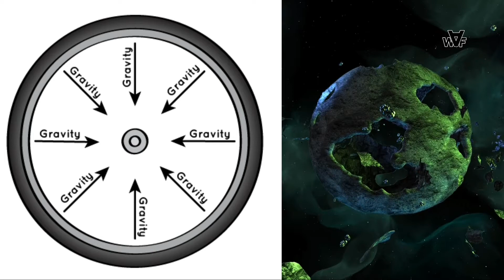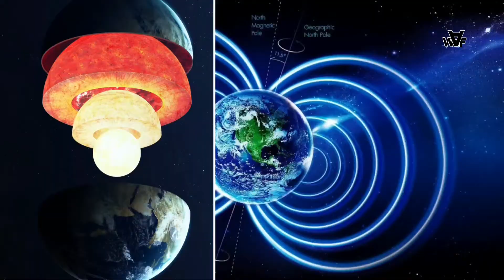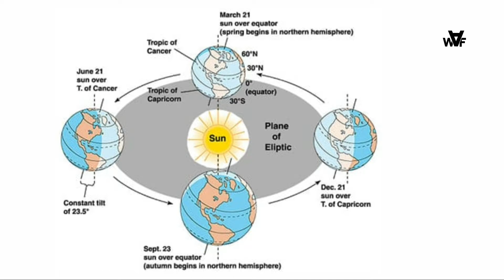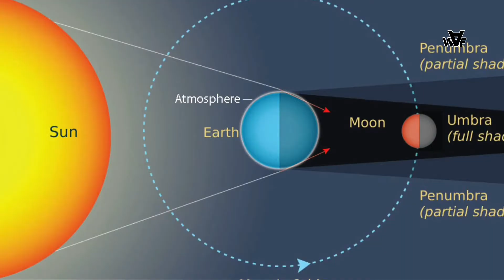பூமி தட்டையாக இருந்தால் என்ன ஆகும்? | What_IF#4 | What if Earth was Flattened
For More Interesting Topics,

Thanks For Footage From :
What IF, Videezy.com, Videvo.net, Riddle